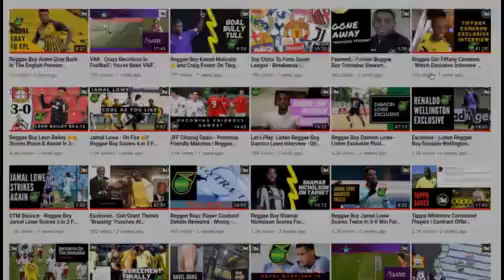Damion Lowe Turns FOCUS On Nations League |Jamaica Vs Honduras|WC Qualifiers 2022 |Reggae Boyz |DTM